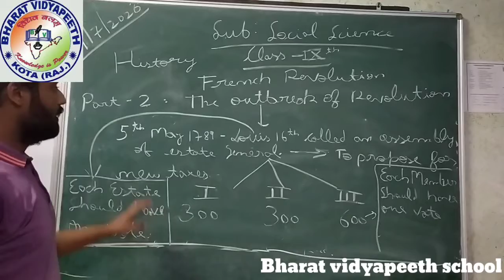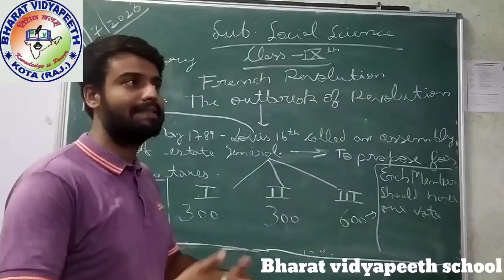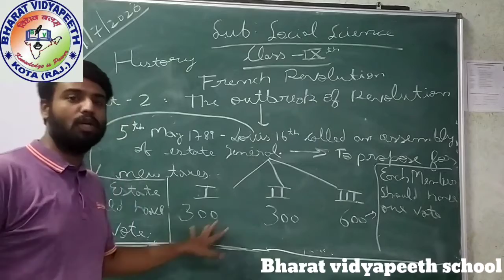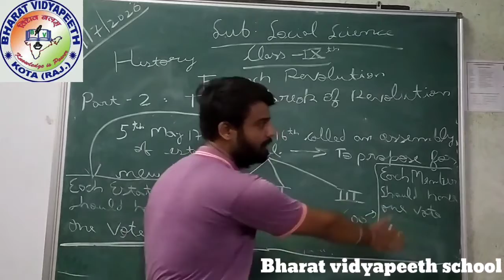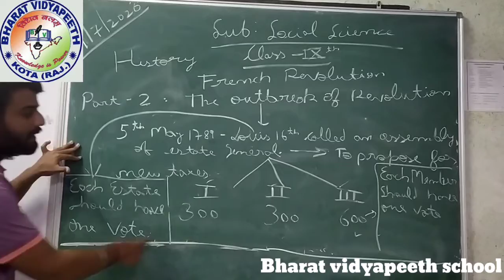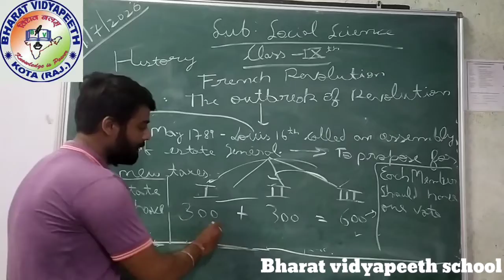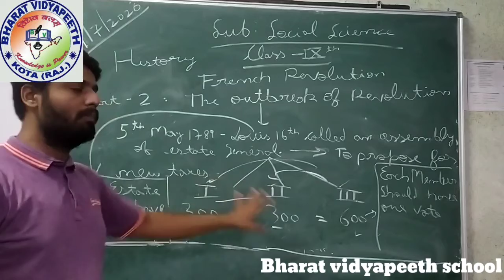Class 9th sst part 3 french revolution